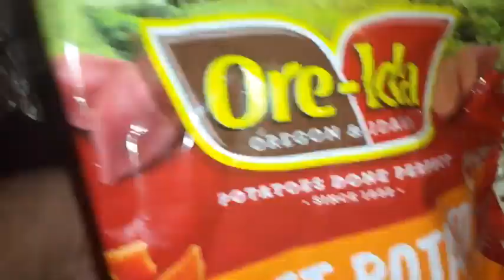orelda sweet potato c uth fries are very smushy not good fries